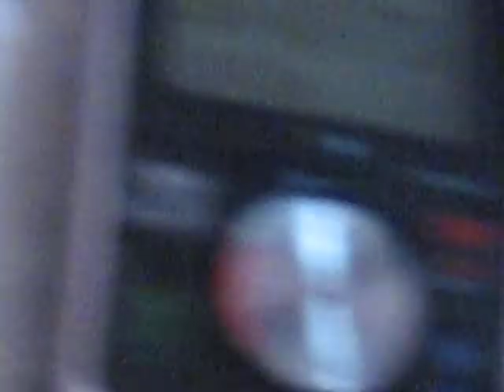yo mama battle part 1